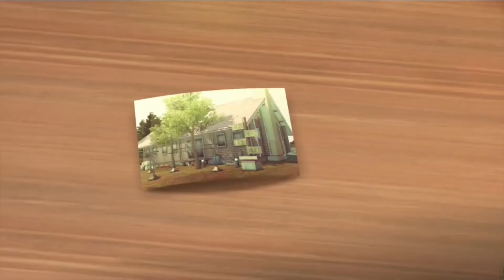Baka Mitai - Yakuza Ost [ Valdy Cover ]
Hello minna-san, selamat siangg!! ฅ(๑д๑)ฅ

Gimana kabar kalian? Semoga sehat-sehat ya! (˘︶˘).｡.:*

Dimasa pandemi ini, Honoka bawa kabar gembira lhoo!! Yaitu :

(╭☞•́⍛•̀)╭☞COVER SESSION HONNOUKAI!（*'∀'人）

Lagu yang cover kali ini adalah Baka Mitai!! Betul sekali, lagu yang terkenal karena meme deepfake itu lhoo
"Baka Mitai" kali ini adalah versi yang dinyanyikan oleh Kazuma Kiryu yang dinyanyikan pada tempat karaoke di game Yakuza!
Sekian informasi dari Honoka, tunggu video selanjutnya ya!!
Selamat menonton semuanya!! (｡ì _ í｡)

Original song : Baka Mitai - Yakuza Ost
Singer :